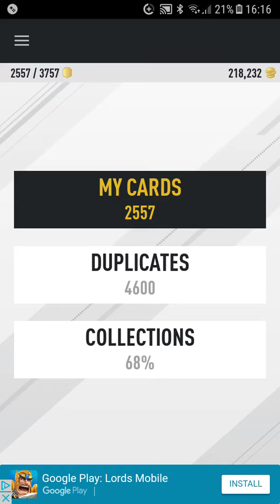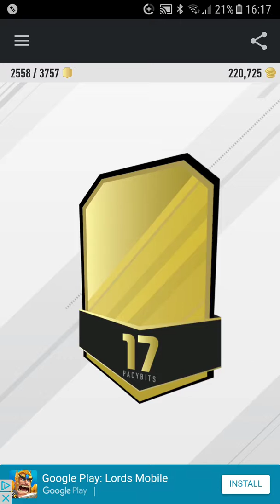Fut pack opening